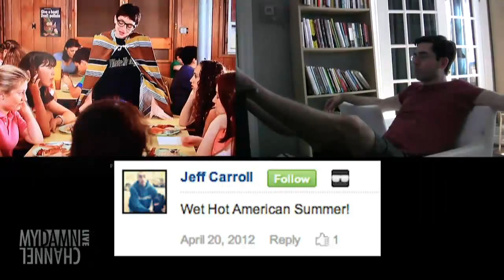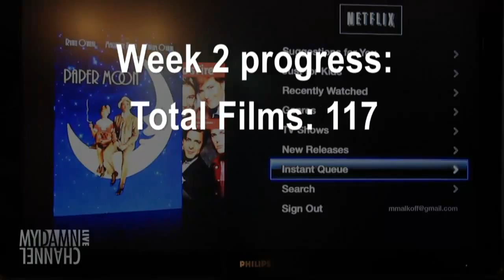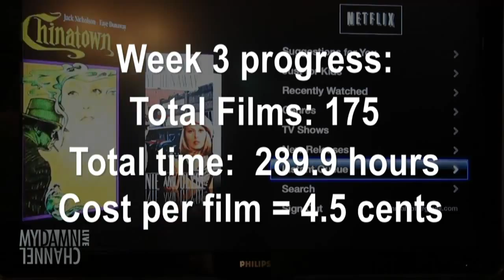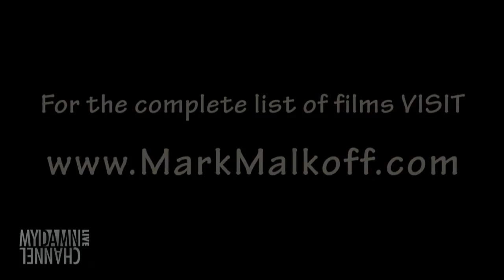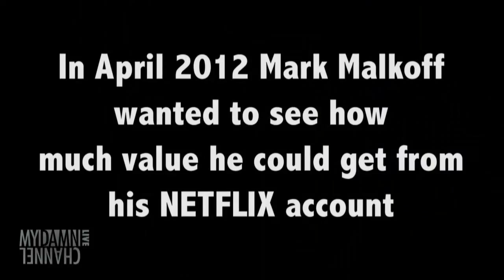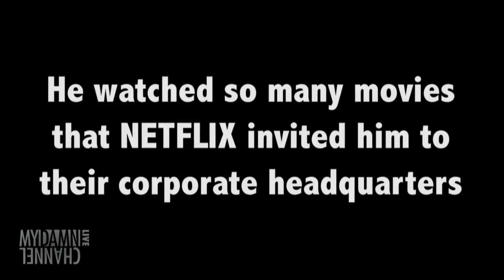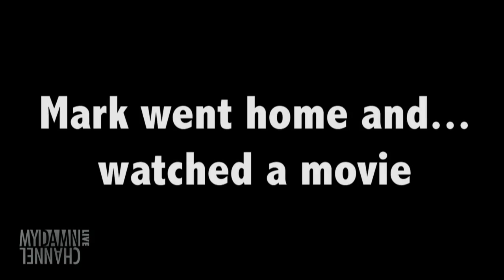Mark Malkoff LIVE - 6/21/12 (Full Ep)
Mark Malkoff is live today to show his newest Netflix video!